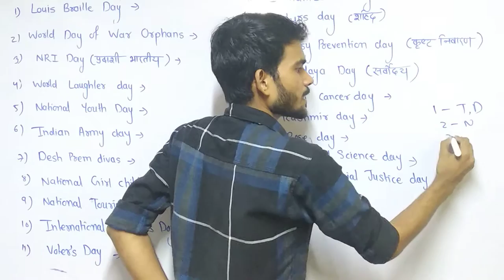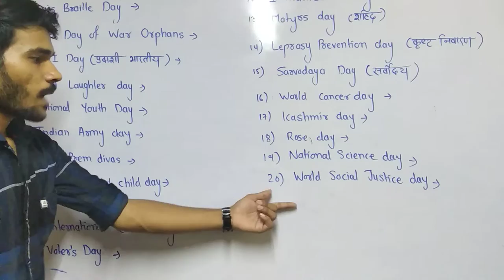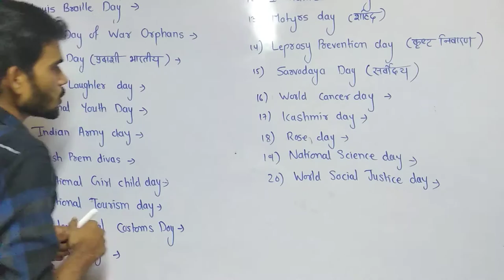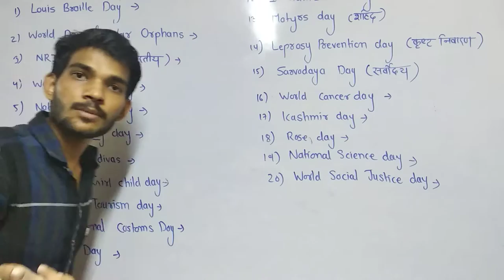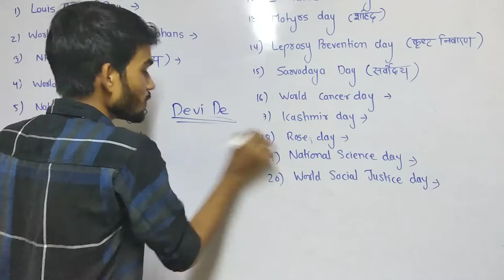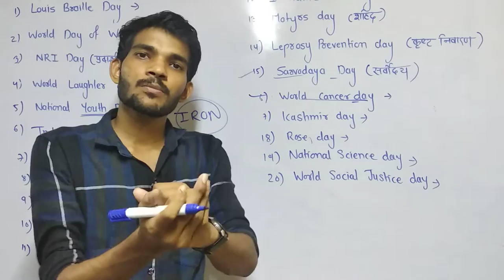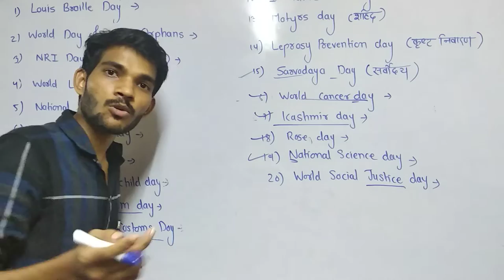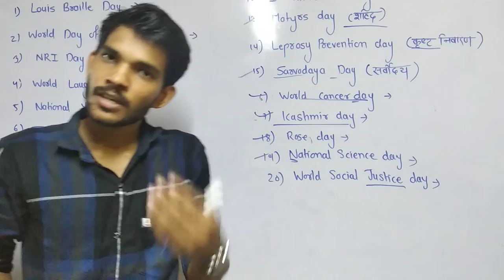Memory training :Important Days & Dates | Tricks to Remember Important Days | January to December